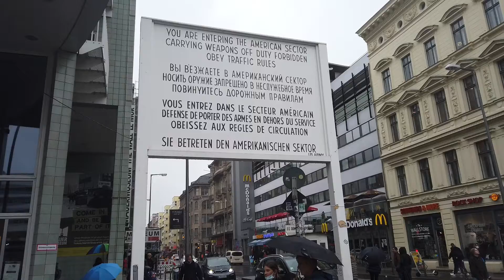Berlin Music Version